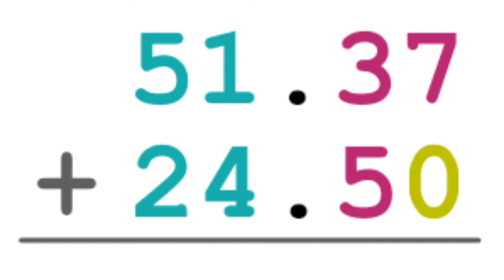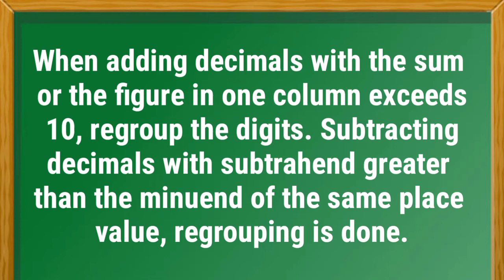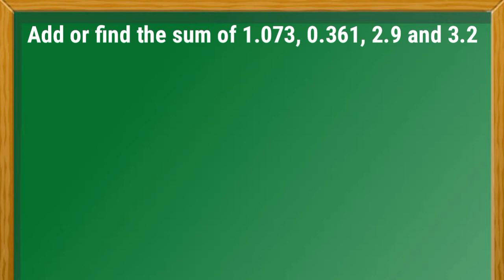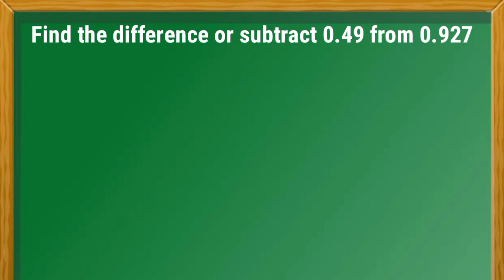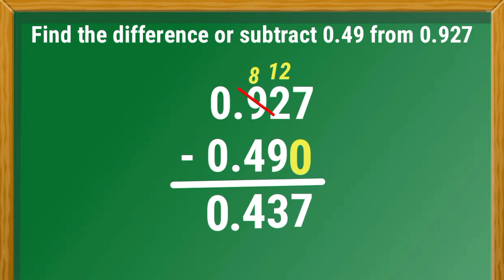Adding and Subtracting Decimals Through Thousandths With and Without Regrouping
In this video I will discuss the rules and teach you on how to add and subtract decimals through thousandths with or without regrouping